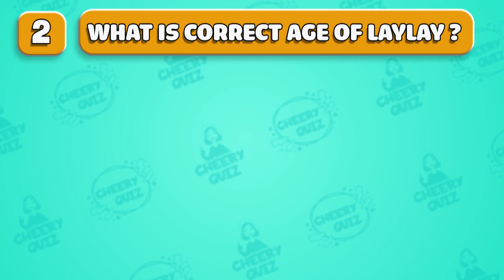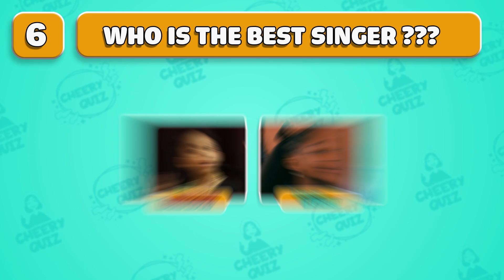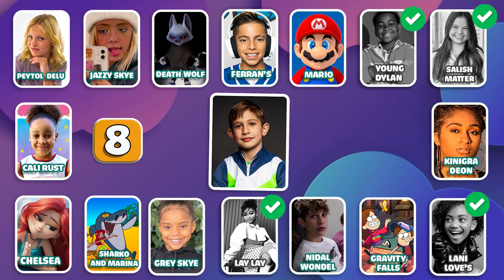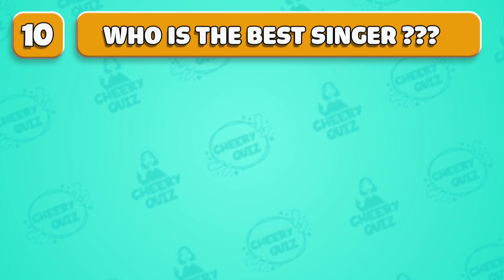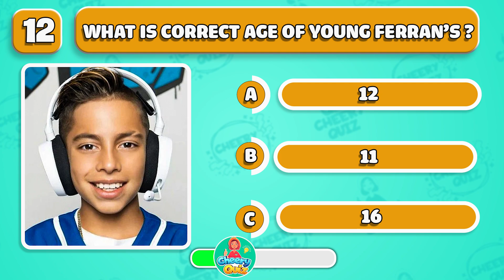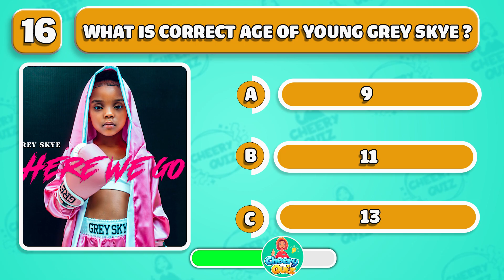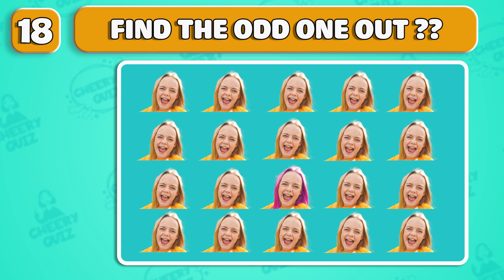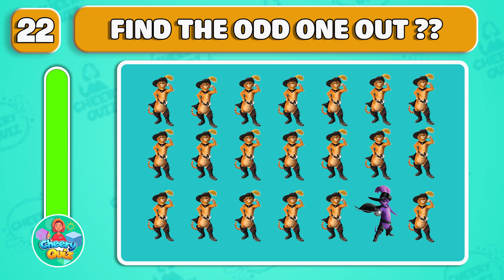Hear Them Sing Every Day Can You Guess Who SingsSalish Matter, lay lay, Payton Delu, Royalty Family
quiz video about your listening ability, can you guess who is singing in this video?
all videos are famous characters, youtube, tik tok